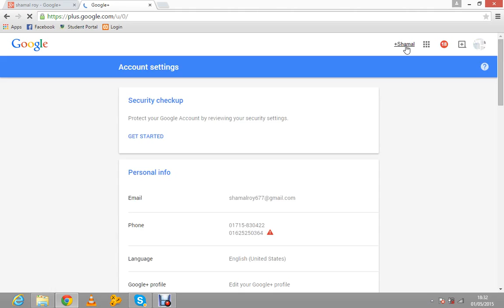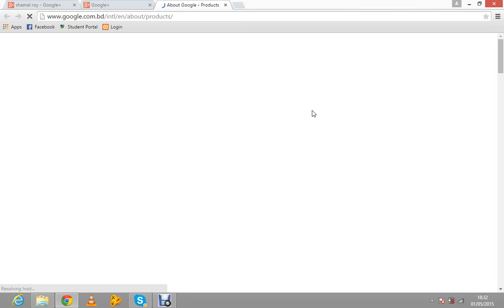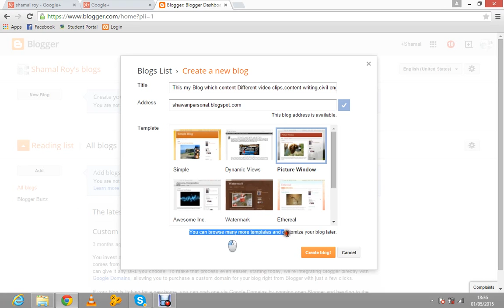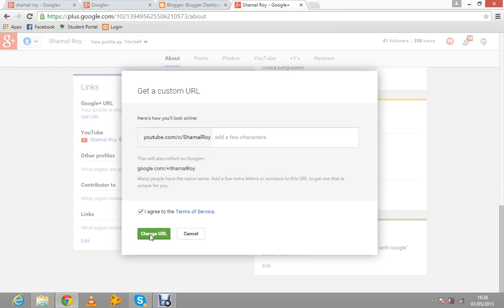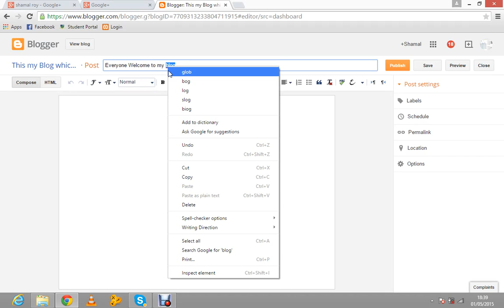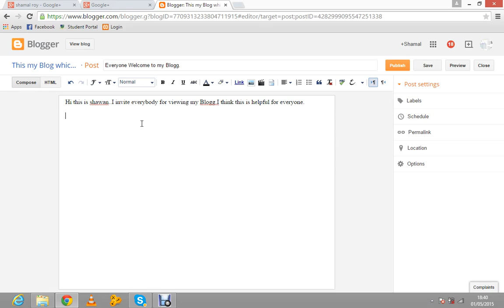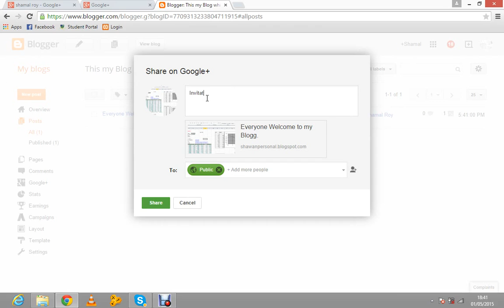How to create Blog in Google+ Account